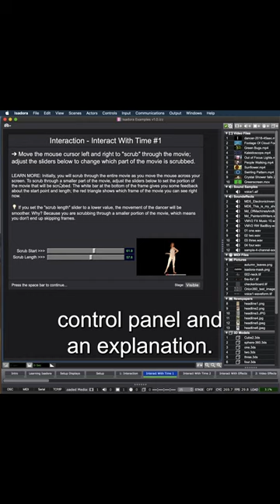Download the Isadora Example Files!